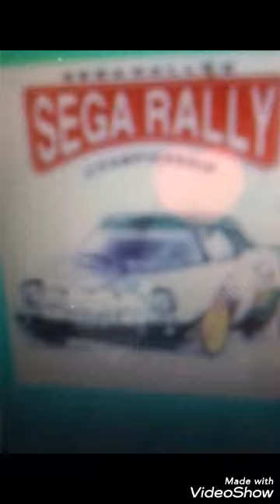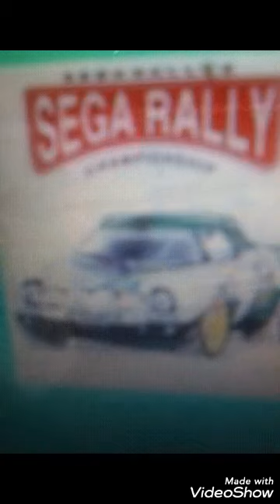1999 Sega Rally 2 Championship 2 ArcadeTitle